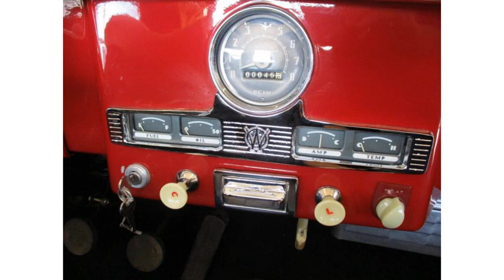1946 Jeep Willys CJ2A (photo slideshow)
1946 Jeep Willys CJ2A

1999 Jeep Cherokee NEW Lift, Steering, Wheels, Tires, & MORE